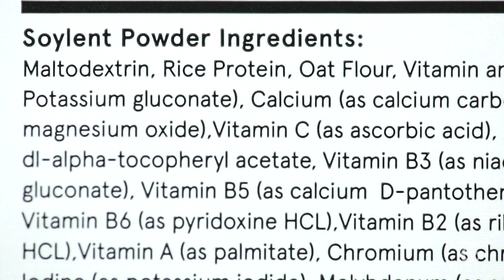Taste Test: Could Soylent Replace Food? | The New York Times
A sommelier, a gastroenterologist, a personal trainer and a Times dining reporter tested out Soylent to see if it could one day replace food for them.

Produced by: Sofia Perpetua and Chris Cascarano